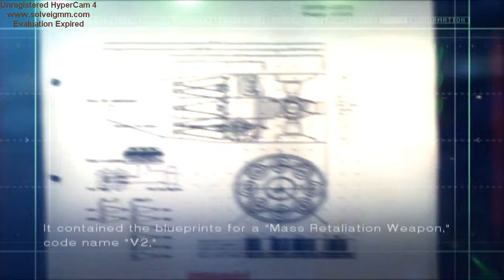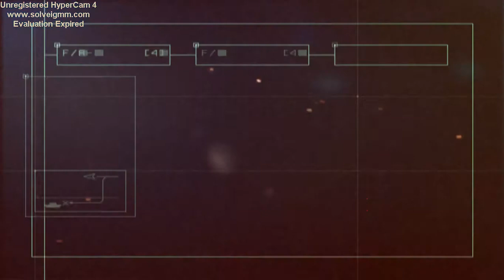Ace Combat 5 Easy Playthrough Mission 27 Aces